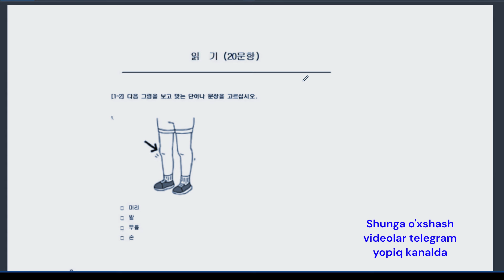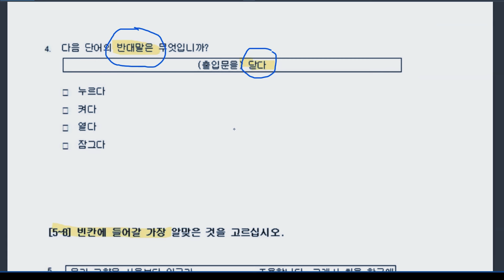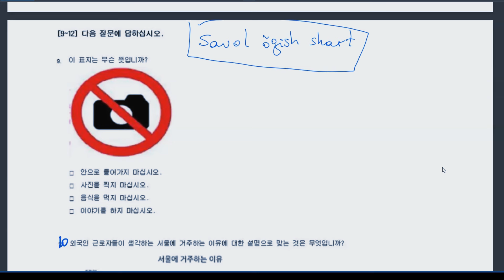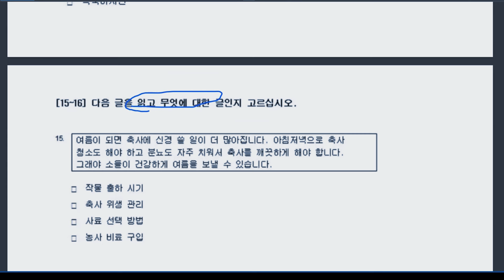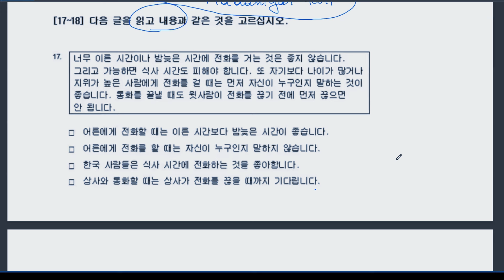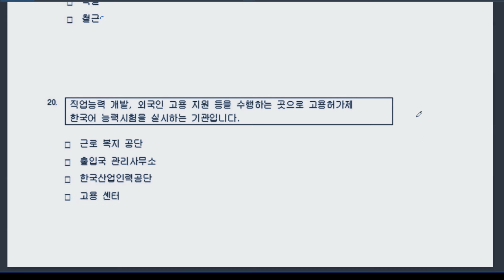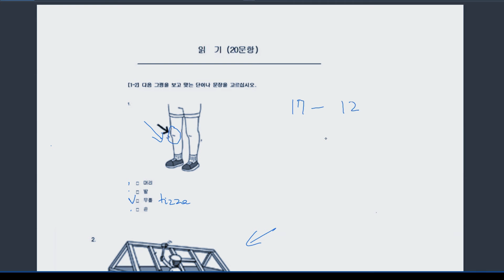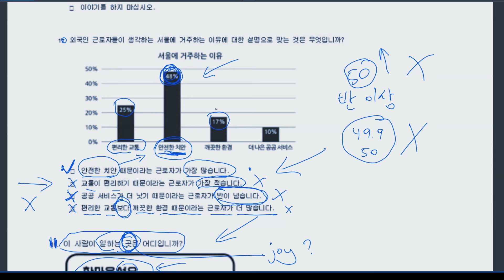EPS_TOPIK_Onlayndagi o'quvchilar bilan variant test ㅣ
Assalomu alaykum! 안녕하세요!